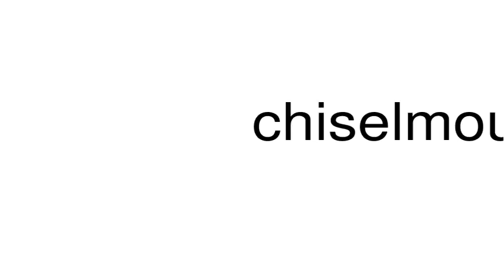How to pronounce chiselmouth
This is a satire channel. This is a satire channel. How to pronounce the word chiselmouth.